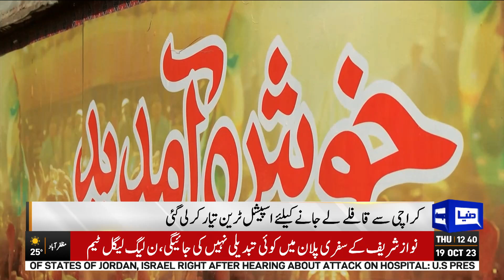Nawaz Sharif Return | PMLN's big offer to workers | Dunya News